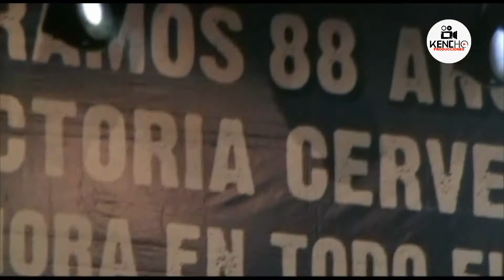Agua Bella 2008 - Que levante la mano (en vivo Dyonis)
y tambien en mi  cuentas de coleccionista